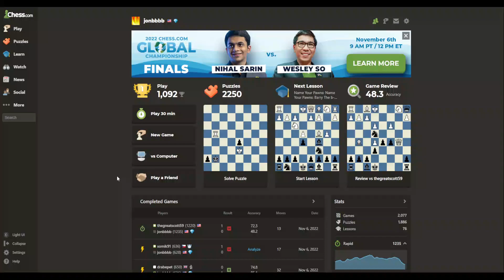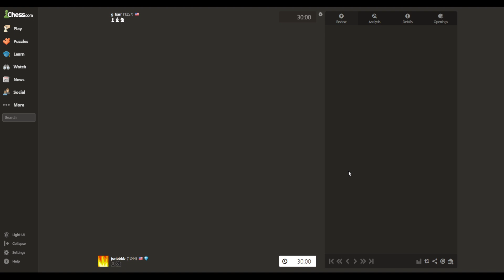London System | Watch Those Diagonals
When do you give up your bishop for a knight? Why do you need to watch open diagonals to your king? How are those questions even related?? Let's find out in this game!